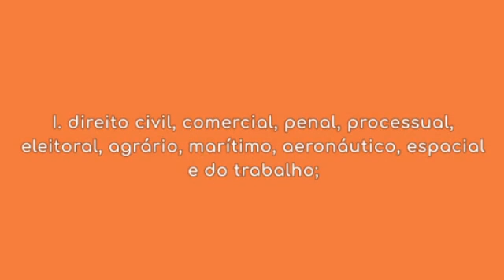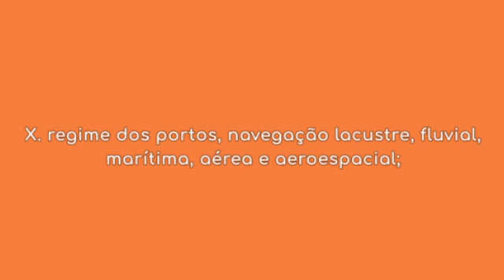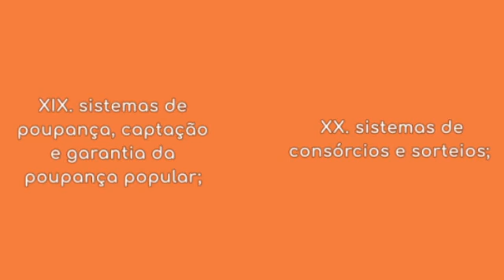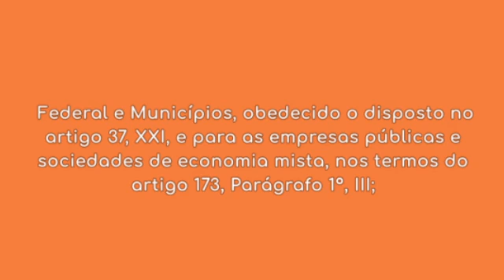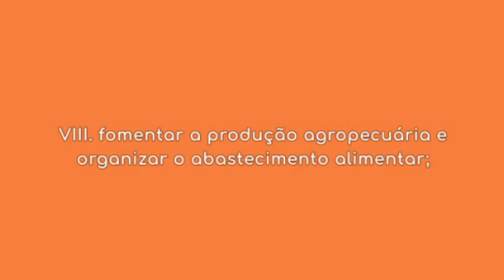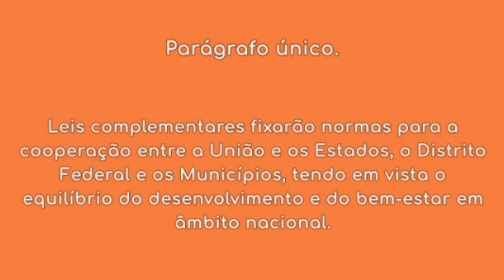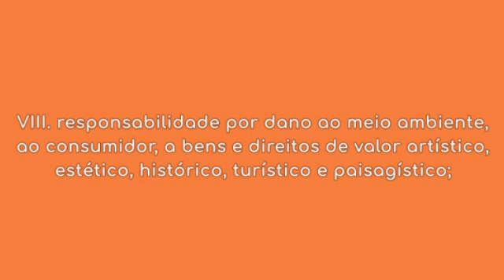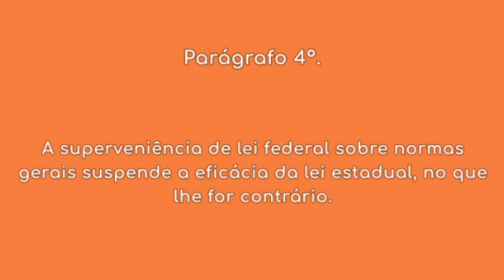Constituição Federal - Da União (Arts. 22 a 24) Parte 2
Constituição Federal de 1988
Título III – Da Organização do Estado
Da União